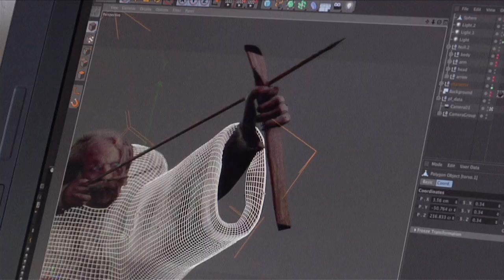David Guetta - She Wolf (Falling To Pieces) [Behind the Scenes] ft. Sia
Edited by Damien Saintobert
Produced by Jean-Charles Carré
(P) & (C) 2012 What A Music Ltd, Under Exclusive Licence to EMI Music France

From the album Nothing But The Beat Ultimate - Download on iTunes Featuring Sia, Ne-Yo, Akon, Nicki Minaj, Flo Rida, Will.I.Am, Jessie J, Usher & many more.

SHE WOLF (FALLING TO PIECES) (FEAT SIA)
(David Guetta, Giorgio Tuinfort, Sia Furler, Chris Braide)
Publishers: Sia Furler is published by EMI Blackwood Music obo Emi Music Publishing Ltd (BMI) Chris Braide is published by Sony ATV Music Publishing Ltd.(PRS) David Guetta is published by What A publishing Ltd Giorgio Tuinfort is published by Piano Songs/Talpa Music/Sony ATVSia appears courtesy of Sony Music Entertainment UK Limited